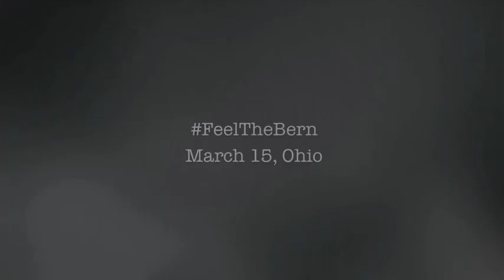FeelTheBern and VOTE March 15 in Ohio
There was another socialist Jew who Bernie Sanders sounds a lot like. Vote on March 15 in Ohio for Bernie Sanders for President of the United States.